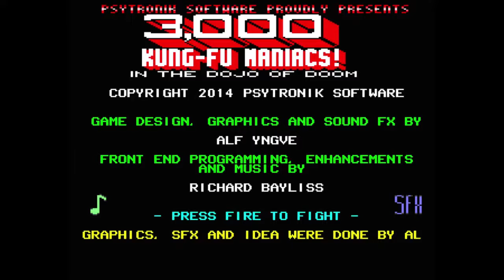3,000 Kung Fu Maniacs - C64 (PL)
Etapowa bijatyka. Rok produkcji 2014.